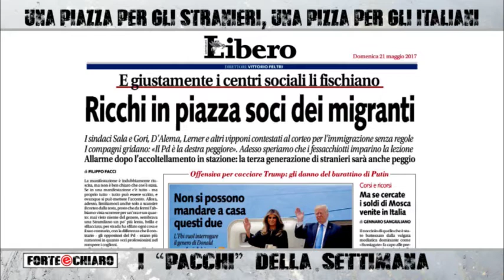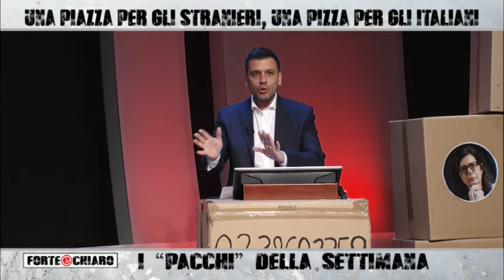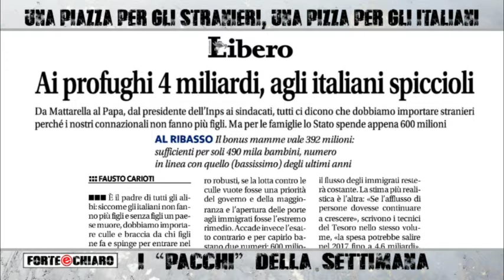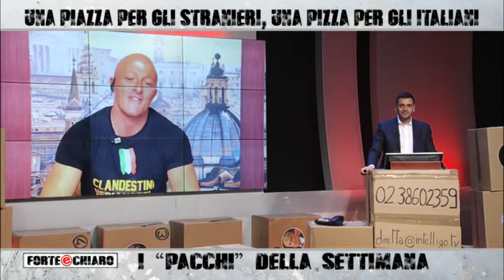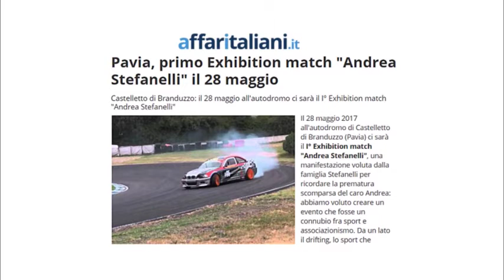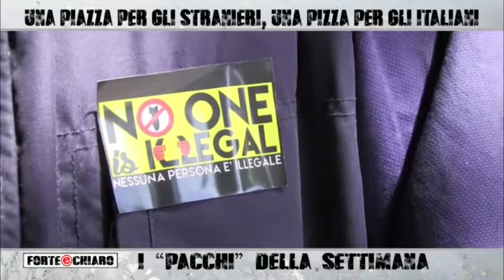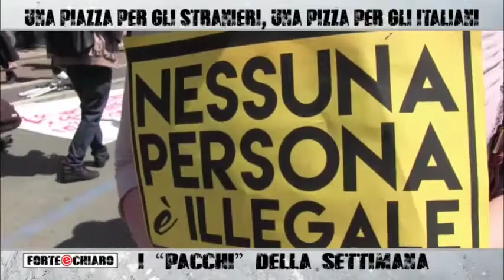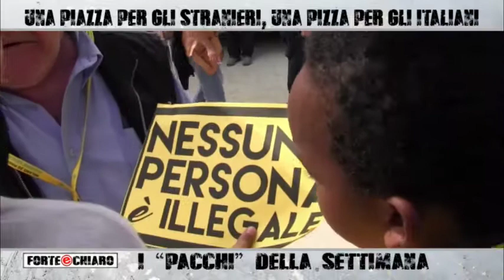Forte & Chiaro - 24.05.2017 - SECONDA PARTE - I "pacchi" della settimana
Come sempre si parla di diritti per chi arriva dall'Africa nel nostro Paese. Chi è nato e ha vissuto qui evidentemente può aspettare!!! Ne parliamo con Fabrizio Cecchetti della Lega Nord, Vice Presidente Consiglio Regione Lombardia;
Aliou Diop dell' Associazione Sunugal; Augusto SCHIEPPATI del Partito Democratico e in collegamento da Roma con Simone Carabella.